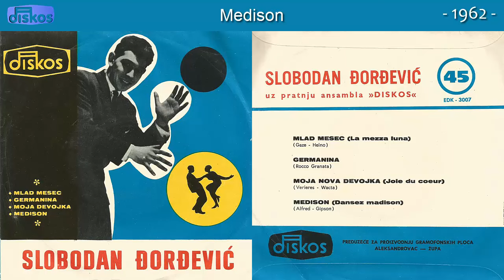Slobodan Djordjevic - Medison - (Audio 1962)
Muzika: Alfred
Tekst: Gipson
Aranz: